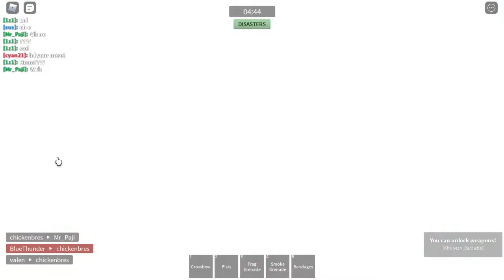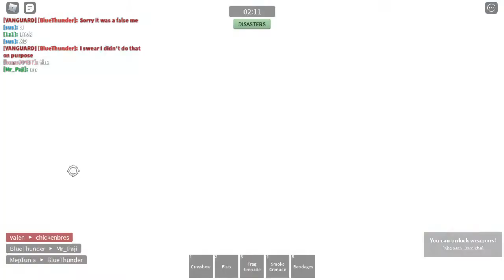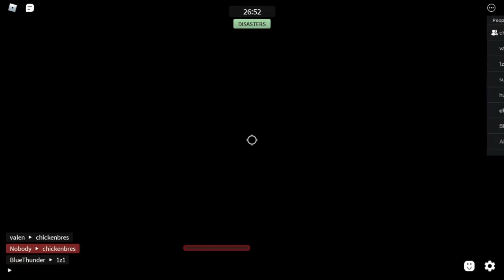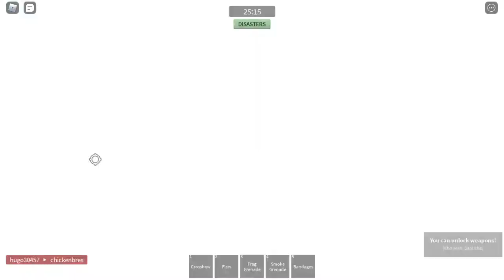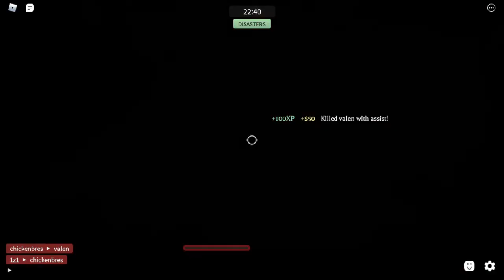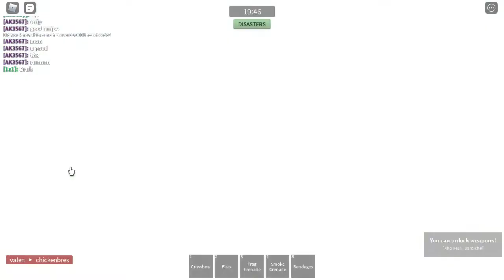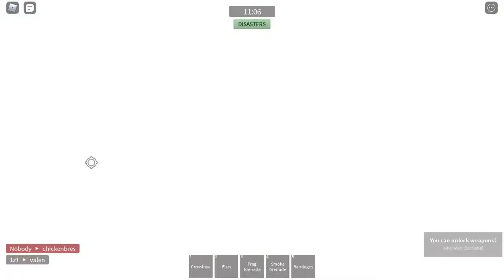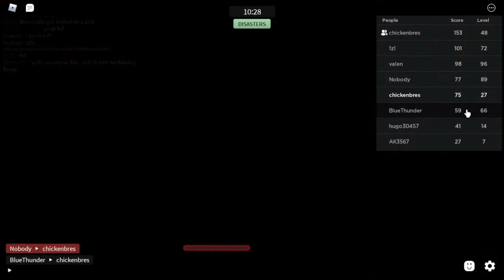2 vs entire lobby